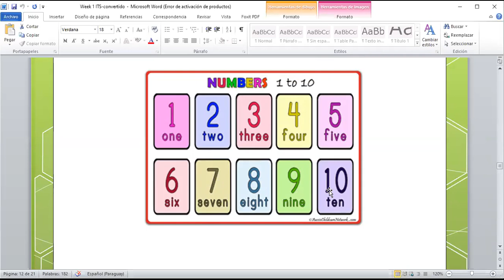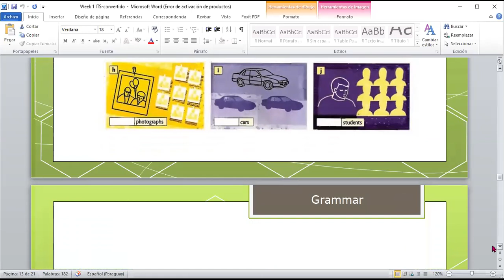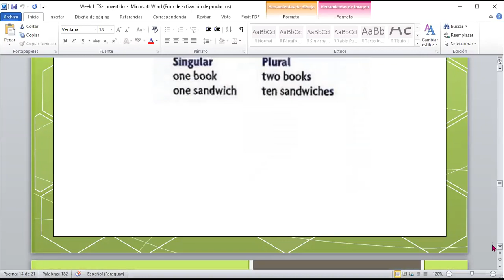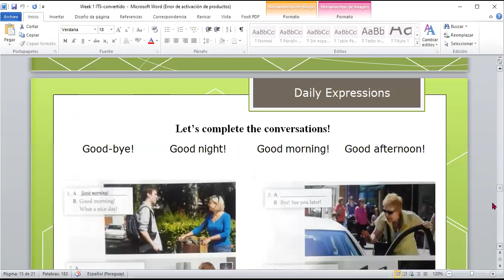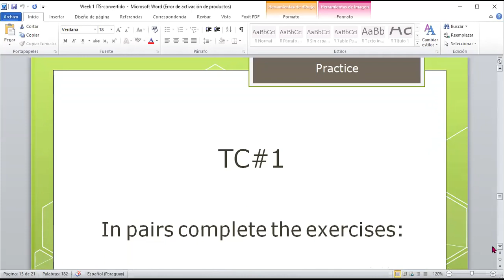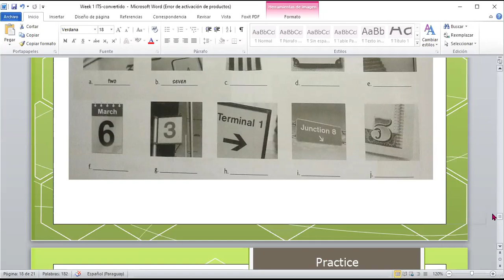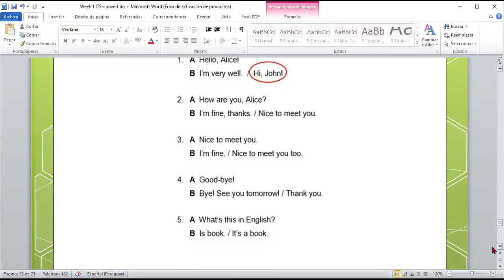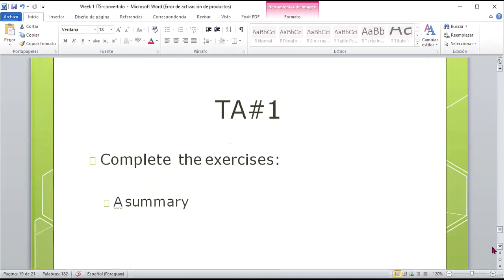ENGLISH LESSON 1 PART 2 ITS - CFA OCT 6, 2020 (pre-grabado)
ENGLISH LESSON 1   PART 2   OCT 6, 2020  (pre-grabado)